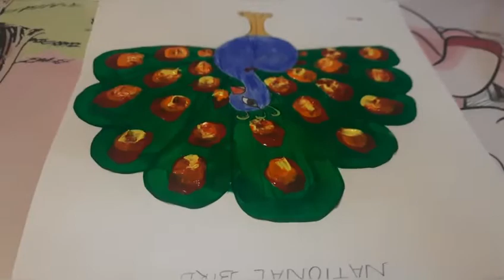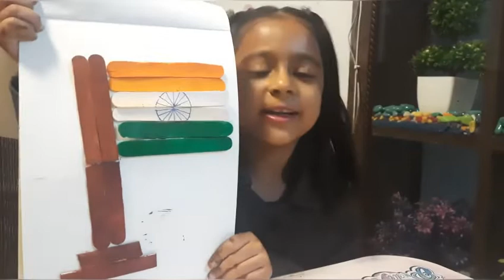Bebo ne ki Republic Day activity | Fun time for Bebo | All Is Well